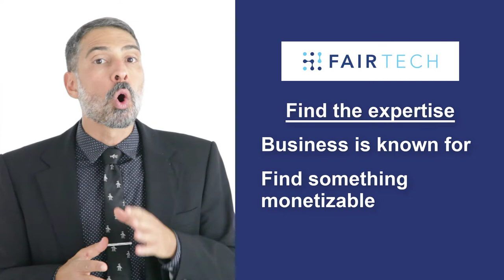How To Stop Trading Hours For Dollars and Get On The Passive Money Making Ladder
Most businesses make money by trading money. This has some limitations. What you make is determined by the staff and time you have available, regardless of whether you’re selling products billable by the hour or creating products.

This is the more reason to consider getting a passive income activity that will make a business less vulnerable to the time factor and staff.

To achieve this, any business can follow these steps to create products that will make money and are passive. The steps are, finding the expertise, going niche and digital, and investing in visibility…..

More Info On Fairtech

Best SEO company Review Compilation from Customers

Case Studies

To ask for a free consultation

FairTech offers complete SEO services. Our clients are located in 20+ countries on 4 different continents.

Services
Full service SEO

Helpful Tips To Make Your Website SEO Ready

What you can do to make your website SEO-ready